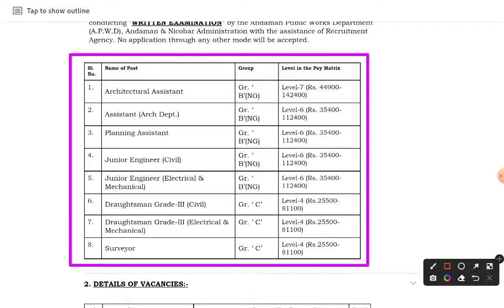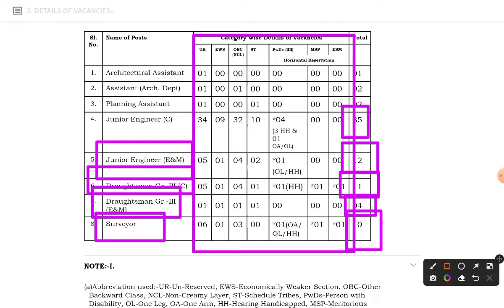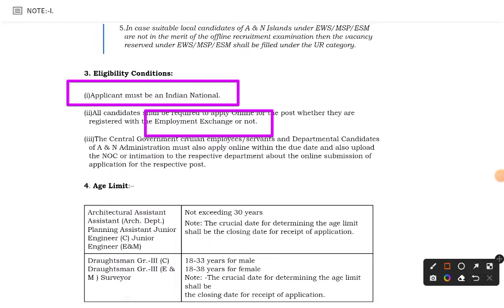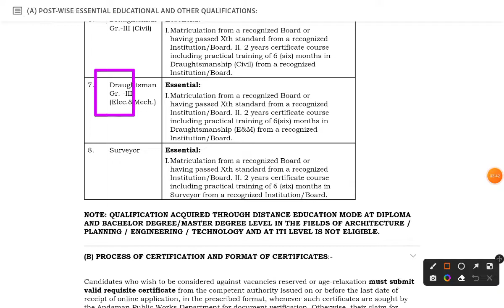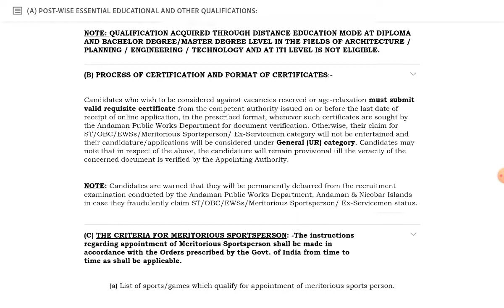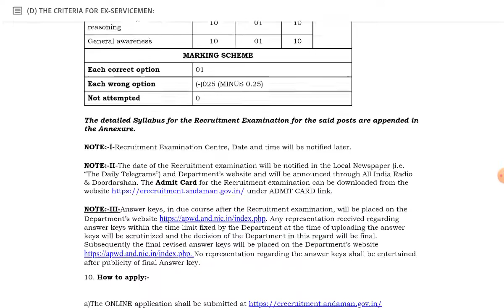PWD Recruitment 2022 | Fresher | No Fee| JE Vacancy 2022 | APWD vacancy 2022 ALL India Vacancy